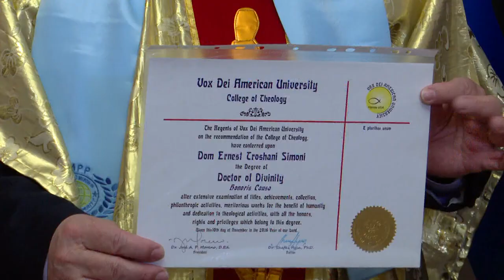Dr. Shefki Hysa and Albanian Cardinal Ernest Simoni Troshani, Dr. Honoris Causa for Divinity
KARDINALI I VETËM SHQIPTAR - SIMBOL I PAQES GLOBALE!...
(Albanian Cardinal - Symbol of Global Peace!...)

Dr. Shefki Hysa dhe Stafi i Diplomatic Mission Peace and Prosperity (DMPP) nderojnë Dr. Dom Ernest Simoni Troshani, Kardinali i Vetëm Shqiptar, me titullin Dr. Honoris Causa për Shenjtëri, Hyjnore!...
Dr. Shefki Hysa and Staff of Diplomatic Mission Peace and Prosperity (DMPP) honor Dr. Dom Ernest Simoni Troshani, the Only Albanian Cardinal, with the title Dr. Honoris Cause of Divinity!